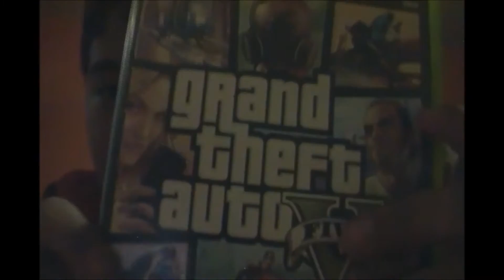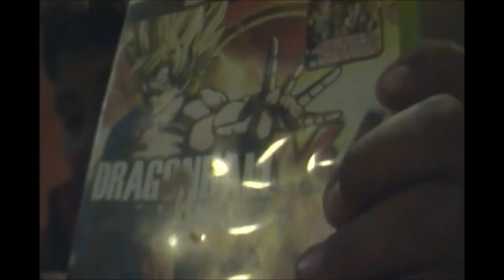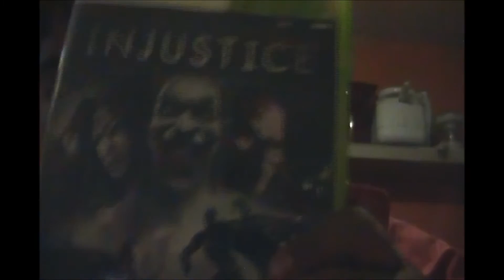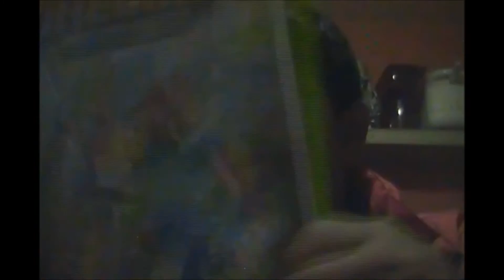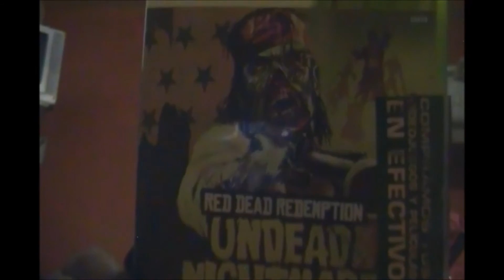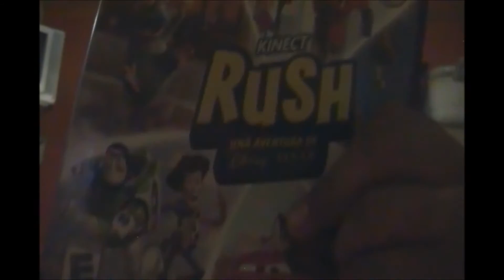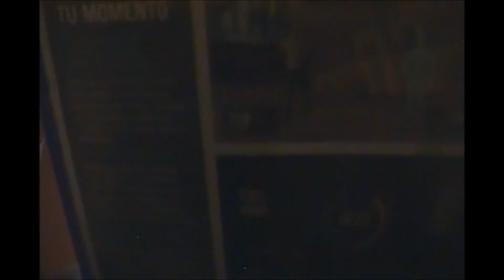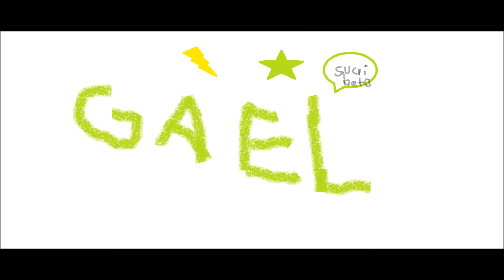informe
bueno el video